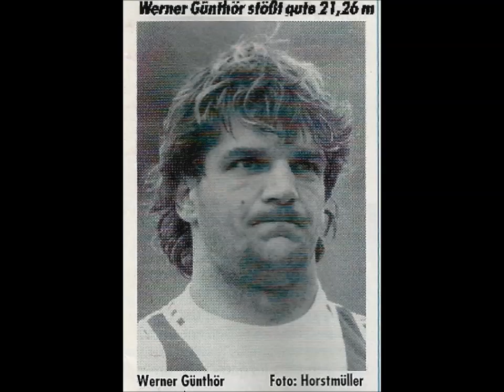Werner Gunthor (Switserland) shot put 21.26 meters Berlin 1991-06-23.